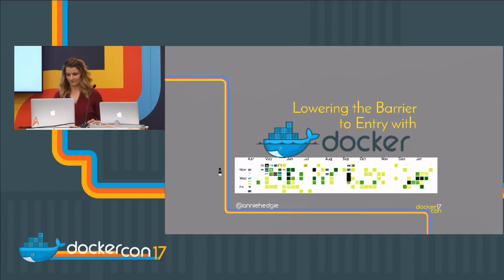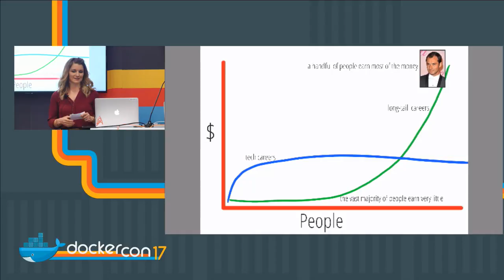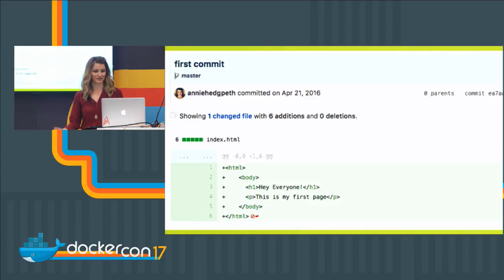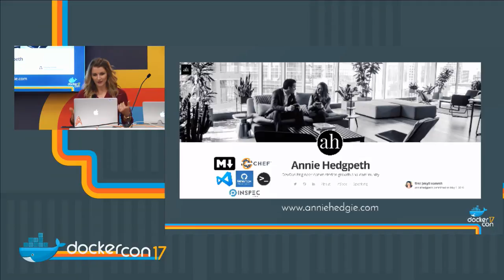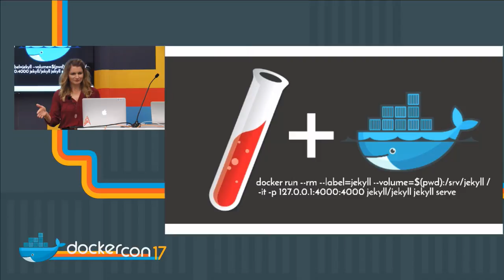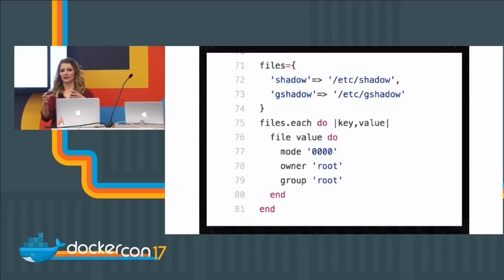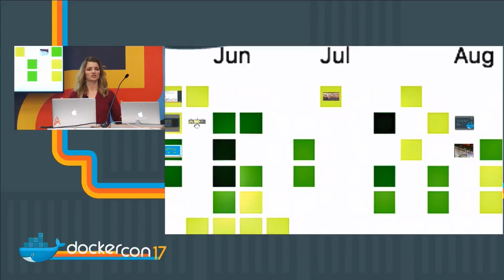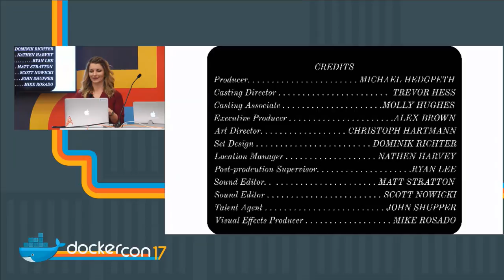Lowering the Barrier to Entry with Docker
Annie Hedgpeth - Cloud Automation Engineer, 10th Magnitude

With the growing demand for developers, the IT industry is tasked with bringing more workers into the field. Along with the lack of support from universities, stereotypes and ignorance are a major blocker to this initiative. I will speak about my journey into technology (from a background in film and art) by finding things that lowered the barrier to entry for me and how I attained the skills necessary to become a cloud automation engineer in 4 months. While in that job, I wanted to learn Docker, but my colleagues advised against it, as it was too advanced of a topic. Out of necessity, I learned it anyway, and I discovered that, because of the concept of inverted learning, Docker is arguably a very strong tool in lowering the barrier to entry into technology for many others.